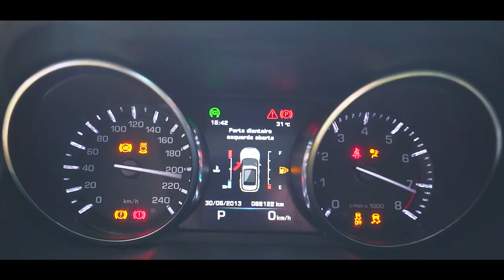ESSE É MEU CARRO NOVO !! 🙏🏼